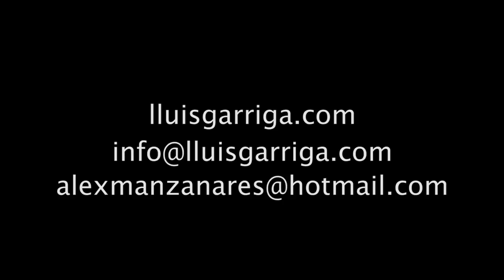In Consciente Art Lluis Garriga Reflexiones